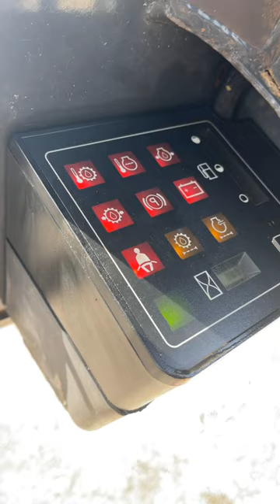Case 95XT / 85XT Instrument Panel / Relay Flicker / Electrical Fault - Gremlin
Hi All; About a week ago i purchased a 2002 Case 95XT. Since i bought it, it would randomly/intermitantly shut down and the display would start to flicker. When this happened it drops our the fuel shutoff solenoid and stalls the machine. It got progresively worse in the week i've owned the machine and now it will fault/flash/flicker a few seconds after ignition power is switched on.
I've spent some hours troubleshooting so far have done the following;

    Confirmed battery has a full charge and installed float charger
    Cleaned checked and lubricated most electrical connections
    Checked and cleaned main machine ground connections from battery through disconnect to engine.
    Replaced all 5 relays
    Visually inspected wiring harness where it can be seen. Haven't found any broken or damaged wires.
    Checked alternator circut / tested resistor/ disconnected alternator (no change)
    Checked connectioned to left and right instrument panel (fault still occurs with Left Instrument panel disconnected)
    Had some intermitant issues with ignition switch, replaced switch (no change)

I'm really pulling my hair out over this. Had anyone seen or heard of simular issues with these units?
I've attached two short video clips showing the fault.
The machine will start but immiediatly stall out once the display starts to flicker.  2002 Case 95XT would randomly/intermitantly  shut down and the display would start to flicker. This drops our the fuel shutoff solenoid and stalls the machine. It got worse in the week i've owned the machine and now it will fault/flash/flicker a few seconds after ignition power is shut down.